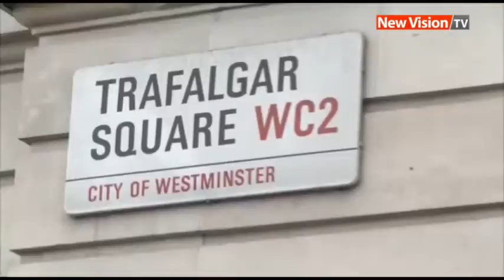Ugandan excels in the UK